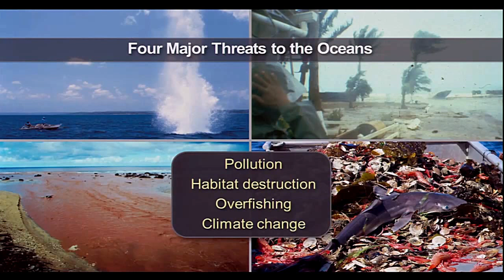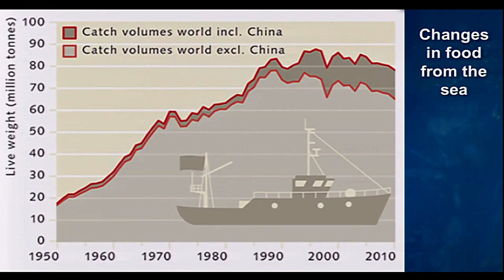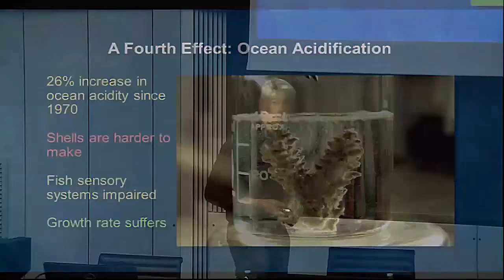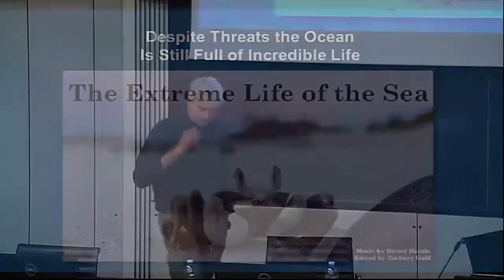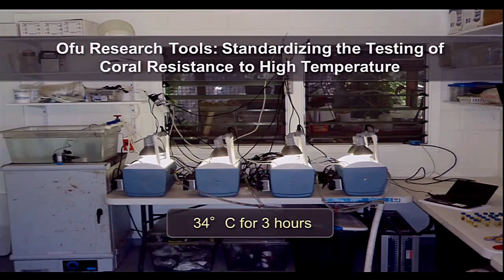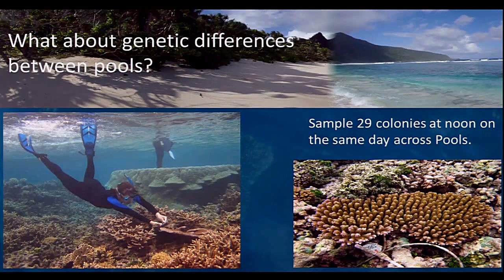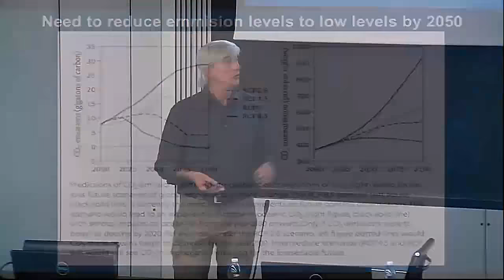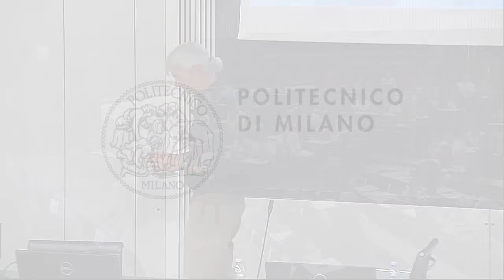S. Palumbi (The human footprint of the oceans)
Stephen Palumbi, Hopkins Marine Station, Stanford
University, Pacific Grove (USA)

Workshop: Impacts of Climate change on Ecosystem Services, June 23, 2015